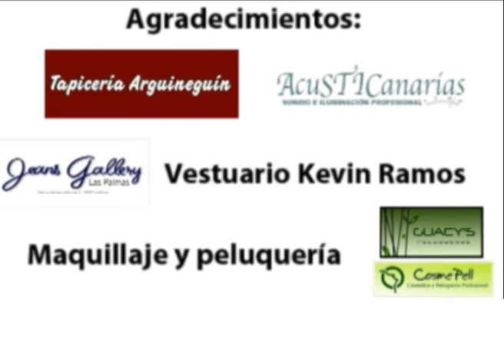QUE HABLEN CANAL 13 DIGITAL: Nº 5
Que Hablen en CANAL 13 DIGITAL .Especial Navidad sillón actualidad " las Campanadas " y otros temas con Cristina Robledano Ferreres , José Vidal Bol Bet y Nizamar Vega entrevista Cantante de Operación Triunfo Manu Castellano , actriz Guacimara Correa , Mary Lola Jaria Acosta directora M.lou nos hablará de su nuevo trabajo discográfico y actuación Coro M. Lou , Guacimara Lopez Cruz y Nizamar Vega nos traerán las últimas tendencias para estas fiestas ,sección Lidia Perez especial 10º aniversario kevin Ramos en TAO CLUB & GARDEN LAS PALMAS y los eventos más destacados de la semana, presenta Kevin Ramos y Adriana Cabrera .dirige Félix Miranda .FELIZ NAVIDAD Y FELIZ AÑO NUEVO 2014